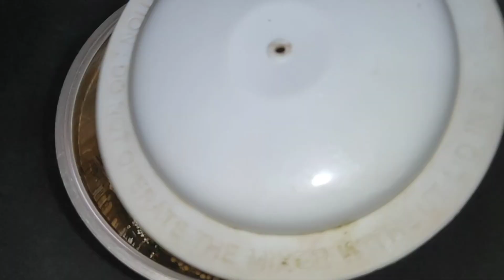Chingri/prawn bhapa| traditional recipe. Streamed prwan in a mustard based sauce. Easy prawn recipe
Hello guys,

Here you can find some awesome and easy recipes.

You find much more in this channel 🤩🤩🤩